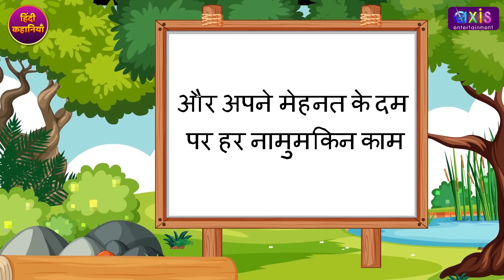Sweater wali Ki Safalta Hindi Kahani | Moral Stories & Hindi Fairy Tales